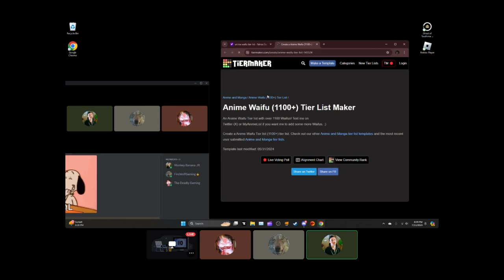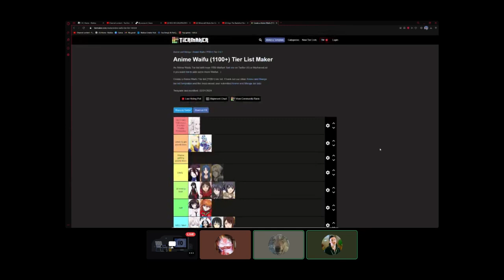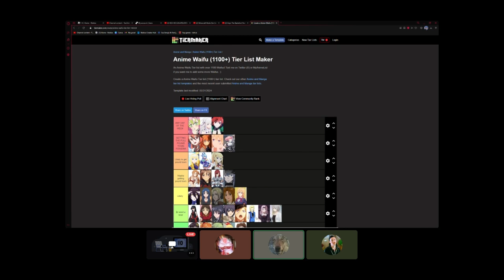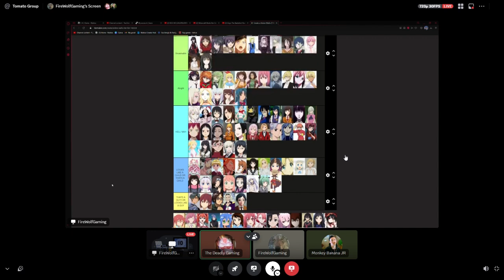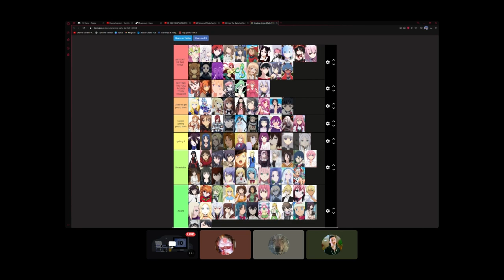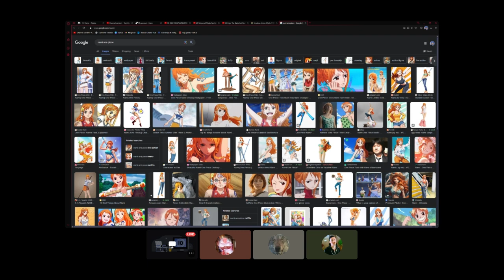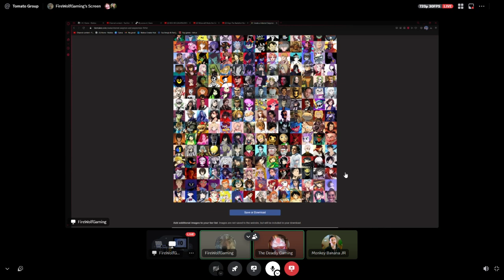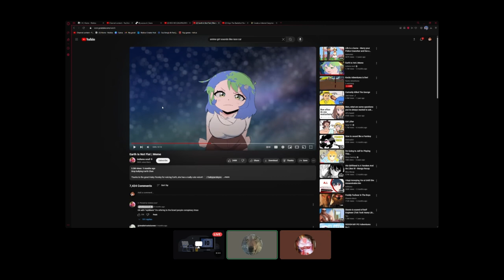Basically smash or pass